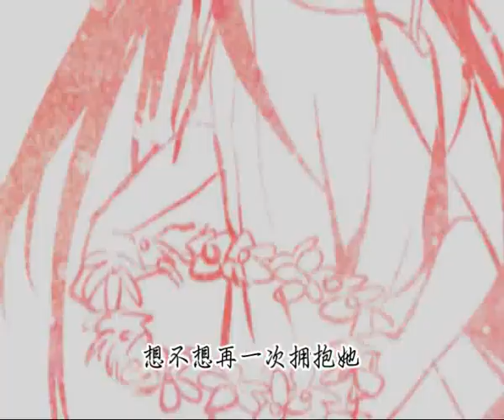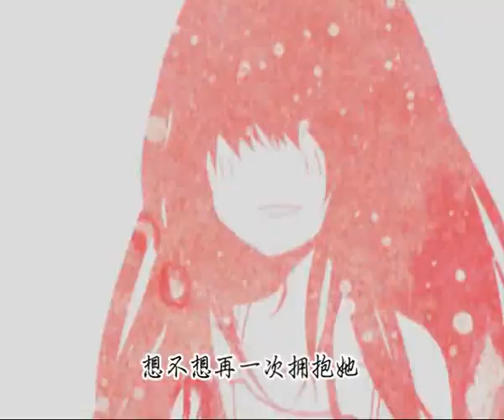【洛天依原创曲】深红·Cease【PV付】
词曲/编曲/调教/PV：JUSF周存；
感谢绘师：Asako伪受；
天依深红装人设：伪善子要卖扇子